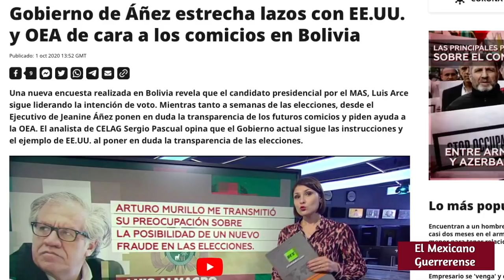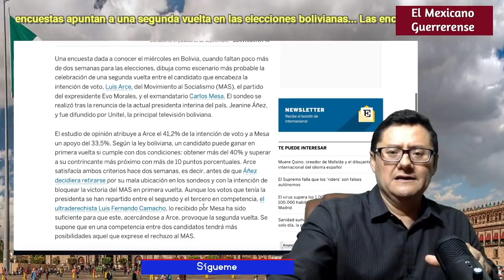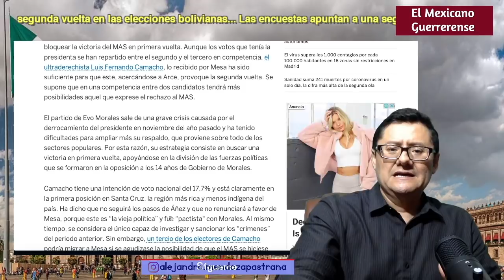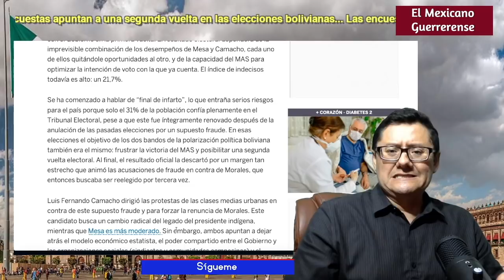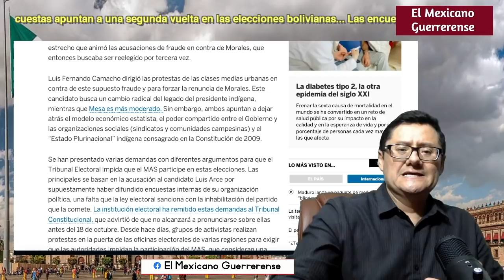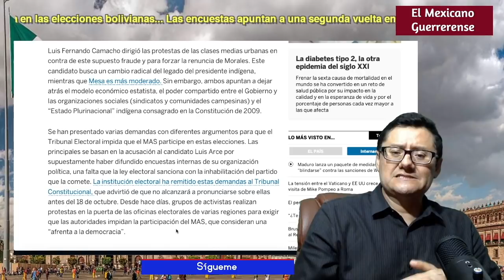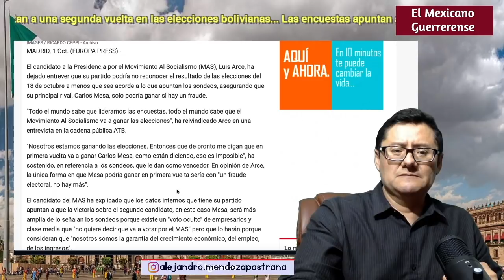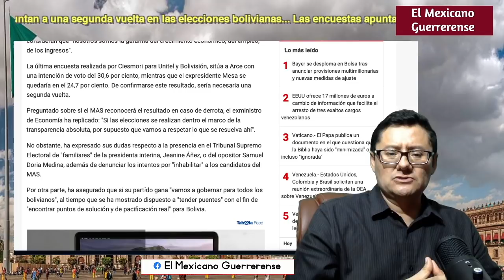¡TIENES QUE SABER ESTO! Áñez se acerca a EU y OEA ante elecciones; Arce lidera; Buscan 2a. vuelta